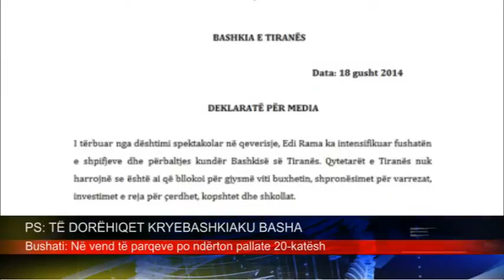PS TË DORËHIQET KRYEBASHKIAKU BASHA, NUK KA LËNË GJURMË NË TIRANË. TEMA TV. 14 GUSHT 2014